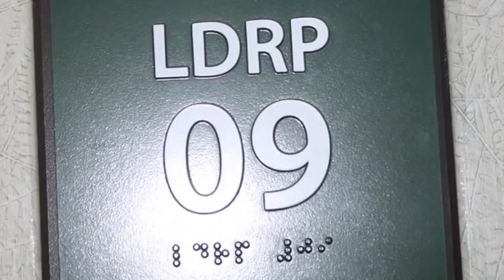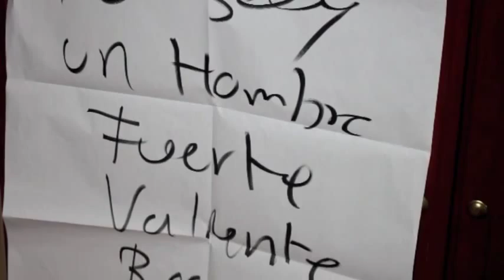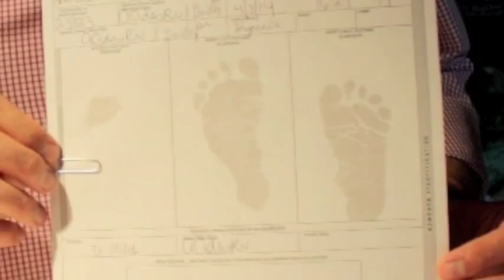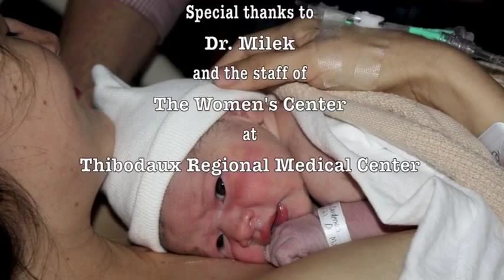Birth Story of Coco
This is the video my doula made for us. The music in the background is actually the music that was playing that day in the delivery room.
Thank you so much Liz, we loved it!